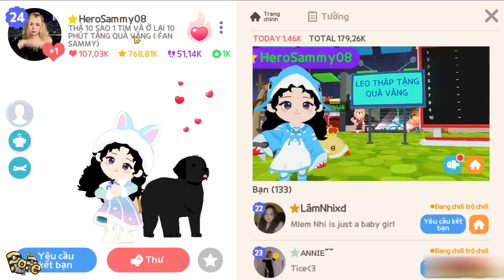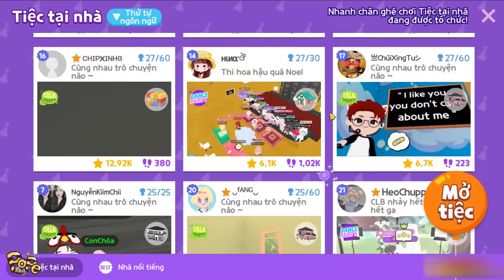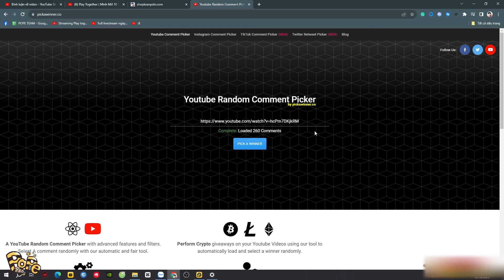Play Together | Mình Qua Nhà Idol "Fake" Phát 100 Thỏi Vàng Trong Play Together